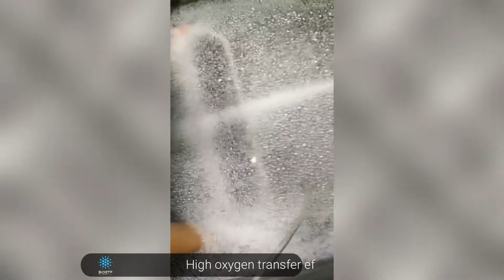How does plate type fine bubble diffuser work in wastewater treatment?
Plate type bubble diffuser has the special design, the advantage is it can make the aeration system in a wider scope of work volume that can maintain a constant rate of oxygen transfer. The support of late diffuser is made of ABS material or stainless steel, membrane flat out on it. And it's a squeeze film forming, there will be no secondary paste cause degumming problems. Plate diffuser can be used for intermittent operation system, and can be also used in the continuous operation system using computer numerical control perforate technology, it makes the diffuser stopped at runtime automatically closed holes effectively prevent the mud flow backward. See from the above aeration equipment has better performance than general of microporous aeration, is the first choice for large and medium-sized sewage treatment plant aeration equipment.

Being a solid liquid separation solution provider, BIOETP is with rich experience in design and manufacturing the dewatering screw press machine. More important, BIOETP is able to provide overall solution for separation and conveying with the rich product line and strong fabrication and assembly capabilities.